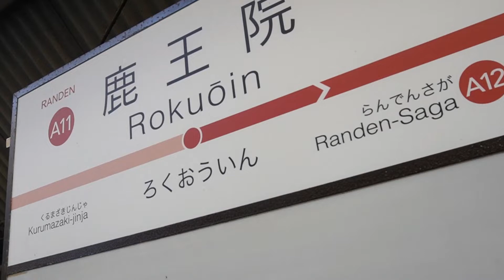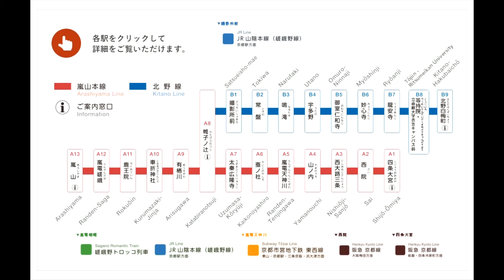京都嵐電 嵐山本線「（A11）鹿王院（ろくおういん）駅」の風景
権力争いが絶えない戦乱の世では、時代に翻弄された女性の悲しい姿がしばしば浮き彫りにされる。なかでも悲劇のヒロインとして、いまなお語り継がれているのが明智光秀の娘、玉こと後の細川ガラシャだろう。
玉はわずか15歳（一説には16歳）のときに、織田信長のすすめで勝龍寺城主、細川藤孝の嫡男・忠興のもとへ輿入れした。その様子を再現したのが、長岡京市で毎年11月に実施される「長岡京ガラシャ祭り」だ。約1000人もの大行列が城跡までの3㌔を練り歩き、街の中は祭り一色に包まれる。
勝竜寺城公園は本能寺の変の後、山崎の合戦で光秀が本陣を構えた地
1580年（天正8年）、光秀の加勢によって藤孝が丹後を平定、忠興と玉も丹後へと移り、さらに天橋立近くの宮津城に移った。翌年には忠興が光秀を招き、亭主として茶会を開くなど夫婦にとって充実した日々を過ごしていたようである。
しかし1582年（天正10年）、本能寺の変によって玉の人生は一変する。謀反人の娘という汚名を着せられ、忠興によって丹後の味土みど野のに幽閉、その後豊臣秀吉の執り成しにより大坂の細川屋敷に戻るも、厳しい監視下にあり外出もままならなかった。そんなときに出合ったのがキリスト教だ。玉はキリスト教を深く信仰するようになり、受洗してガラシャという洗礼名となった。その後、秀吉のバテレン追放令などにより、忠興は棄教するよう説得するが、ガラシャは頑なに拒んだという。
カトリック宮津教会の隣接地に立つガラシャ像。祈りを表現した姿が美しい
関ケ原の戦いが起きると、敵方の石田三成の人質となることを拒み、死を決意しながら自害は許されないキリストの教えを守った。家臣に胸を突かせて介錯させたという。現在、細川屋敷跡の一部にはカトリック玉造教会が建てられ、大聖堂の西北には細川屋敷の井戸「越中井」が残されている。「越中井」石碑の側面に刻まれた、ガラシャ辞世の句「散りぬべき 時知りてこそ 世の中の 花も花なれ 人も人なれ」（花も人も散りどきを心得てこそ美しい）からは、真に強い女性像が浮かび上がる。